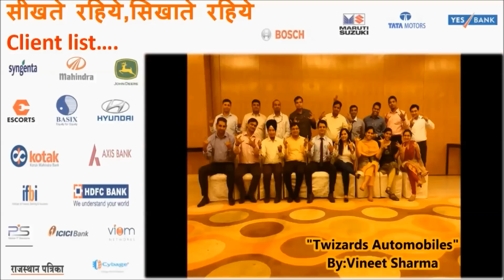Q&A#20:i20 vs Swift,tigor vs swift,freestyle,Baleno suspension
Welcome to 20th Question & Answers session.

Audi
Bajaj
BMW
Chevrolet
Daimler Chrysler(Mercedes)
Fiat
Ford
General Motors
Hindustan Motors
Hero Honda
Hyundai
Mahindra & Mahindra
Maruti Suzuki
Maruti Udyog
San Motors
Tata Motors
Yamaha Motors

Automobile Engineering
autiomobile basics
automobile eazy e video
automobile projects
automobile engineering lecture
automobile hindi
automobile industry